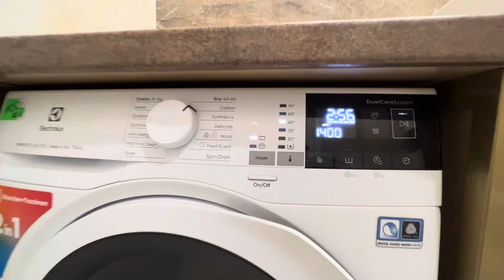Одесса 30 марта 2024.🔥ХатаПрепода и чудесный санузел🔥Душевая кабинка с тонированным стеком. Эмоции